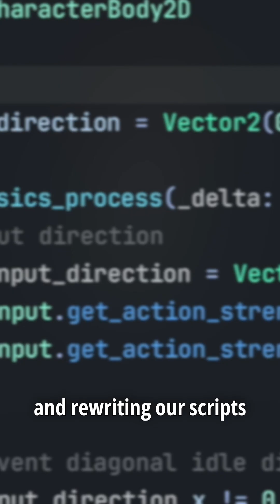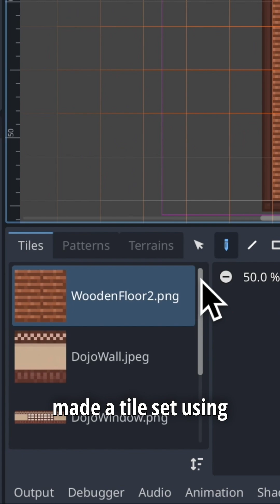Project Saki – Devlog #1: Moving from Unity to Godot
Join us for our very first devlog as we begin rebuilding our indie game Project Saki inside Godot!

We recently made the decision to switch from Unity to Godot, and in this episode we break down why we made the change, what the porting process has been like, and the challenges we faced while getting movement, animation, and tilemaps working again.

In this video, you’ll see:
- Early issues moving from Unity to Godot
- Fixing animation problems in AnimationTree & BlendSpace2D
- Rebuilding Saki’s idle and walking animations
- Setting the correct animation speed in Godot
- Recreating the Dojo environment with TileMaps and TileSets

This is the start of a brand-new journey for LinkForge Studios, and we’re excited to bring you along as we rebuild Saki from the ground up.

Next episode:
Diagonal movement, environment details, and collision updates!

Follow LinkForge Studios
🎵 Music "origami" by ‘ARISU’
   • origami 🎏 Japanese lofi vibes
💿 Listen everywhere: